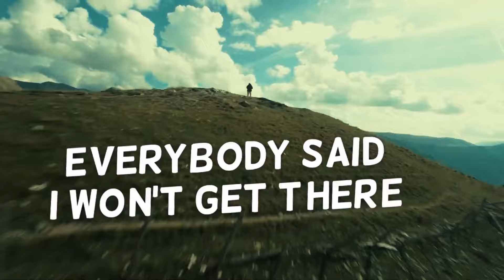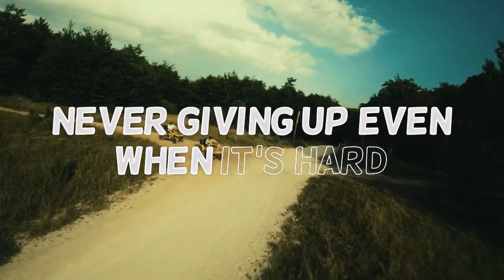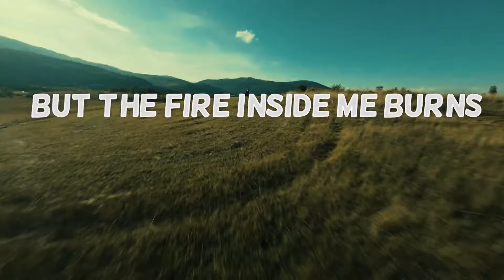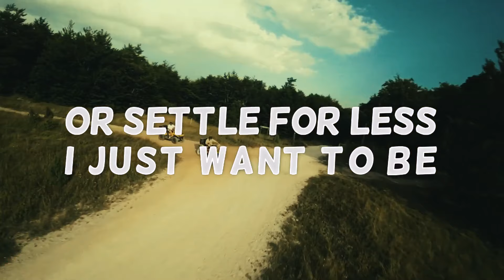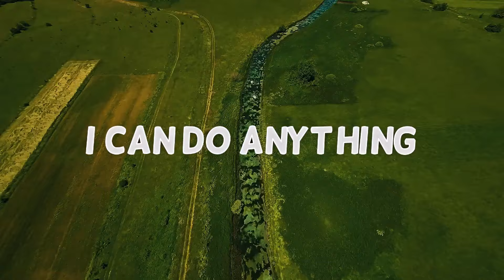Armani Minhas - Dreamer ( Lyric Video )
Unleash the energy of 'Dreamer' by Armani Minhas..🌟Dive into the beat and let your imagination go wild...🔥

Official Lyrics Of Dreamer🔥

I've been working so hard day and night
Dreaming about what I want in life
So bad, so so bad
Never giving up on the things I love
No matter how tough life has got
I'd keep rising up
Everybody told me I would fail
Everybody said I won't get there
But the fire inside me burns
Brighter than anything
Everybody thought that they were right
But I am out here thriving in my life
Cause the fire inside me burns
Brighter than anything
I won't
Let no one
Bring me down
As long as I believe
I've been playing my part day and night
Chasing my purpose in this life
So I can feel alive
Never giving up even when it's hard
At times I'd feel stuck, trapped in my mind
Oh my, oh my mind
Brighter than anything
Brighter than anything
I won't
Let no one
Bring me down
I don't want to leave
Wondering what could have been
I don't want to regret
Or settle for less
I just want to be
In this moment right here
Use the time I have
And build my dream life
I can do anything
I won't
Let no one
Bring me down